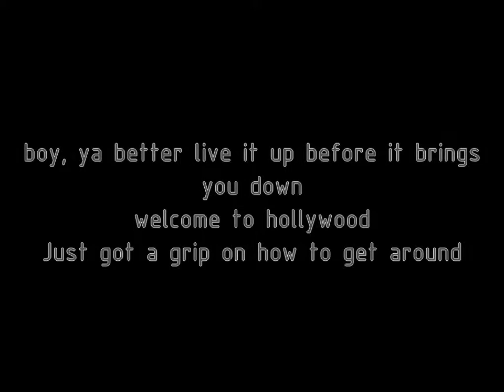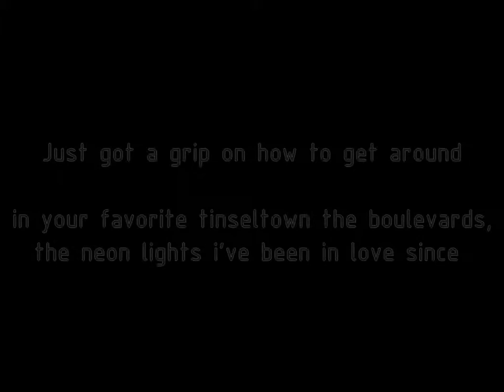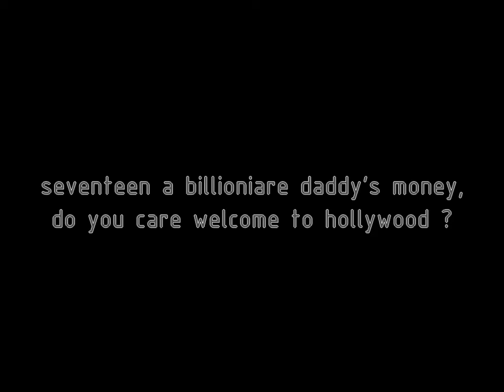Mitchel Musso Welcome To Hollywood (Lyrics)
bn espero y les gusthe
esthe video de mitchel
musso bn la letra jejej
bn agregenloa favorithos
esthe video y todos dejen
comentari y califiqenlos
y dejen respuestha en videos
ook bn me boi yy bn espero
y les gusthe adios byeee :)